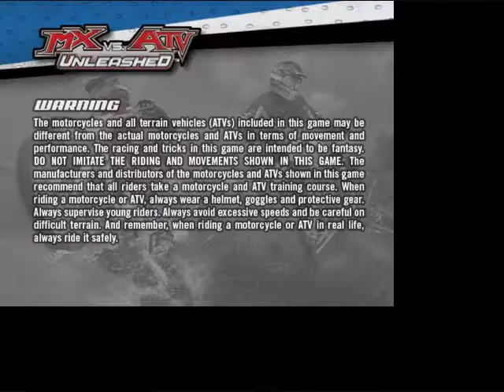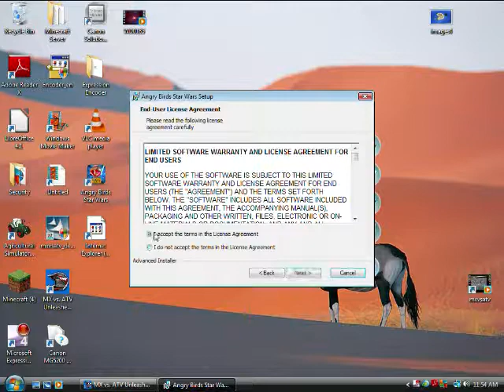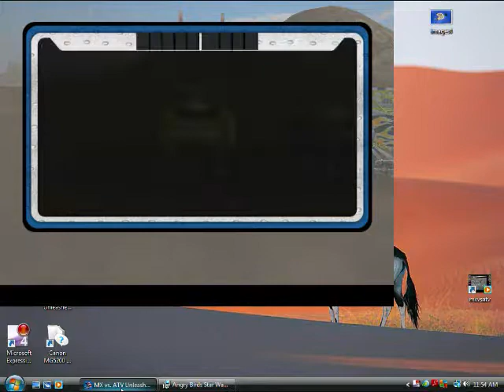Beartechdeck plays Mx vs. Atv Unleashed Demo Part 4: Monster Truck Finale!